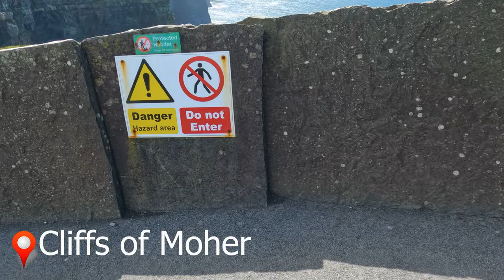Doolin Ireland Travel Guide | The Cliffs of Moher & Wild Atlantic Way Beaches & Scenery in Clare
Recently me and the gals took a trip to Doolin, in County Clare, Ireland. This is a little village on the west coast of Ireland just beside the Cliffs of Moher! We did some glamping in Doolin Glamping, took a boat tour along the Cliffs of Moher with Doolin Ferries and drove around to see some of the stunning scenery, castles and beaches along the wild atlantic way.

MY GEAR:
For photography - Nikon D750 & 24-120mm f/4 lens
For filming - Sony A6400 & 16-50mm lens
GoPro - GoPro Hero 10 bundle
My Drone - DJI Mini 2 Fly More

Ireland Travel Vlog - Travel Ireland - Wild Atlantic Way -  Doolin Clare Ireland